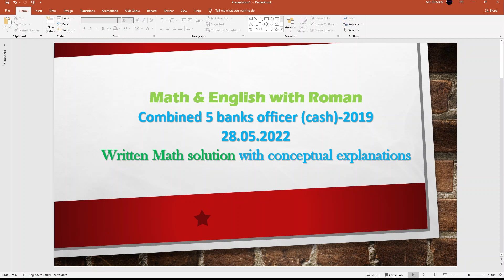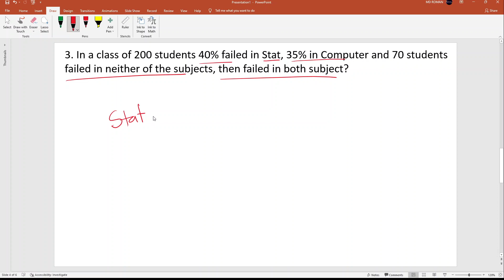Combined 5 Banks Officer Cash 2019 Written Math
Combined 5 Banks Officer Cash 2019
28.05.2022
Written Math with conceptual explanations